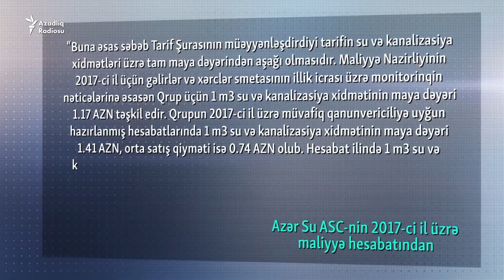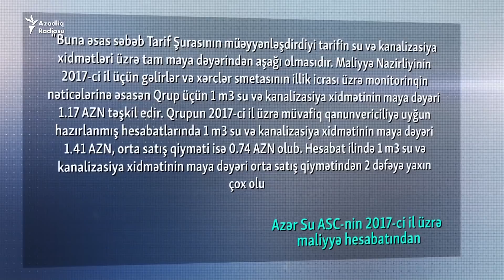Su pulu qalxacaqmı? - Azərsu yarım milyard ziyanda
"Azərsu" ötən ili yarım milyard zərərlə başa vurduğunu bildirir. Səbəb kimi su satışı və kanalizasiya xidmətinin maya dəyərindən 2 dəfə aşağı olmasını göstərir. Ekspertlər isə suyun qiymətinin artacağı anonsunu verir.